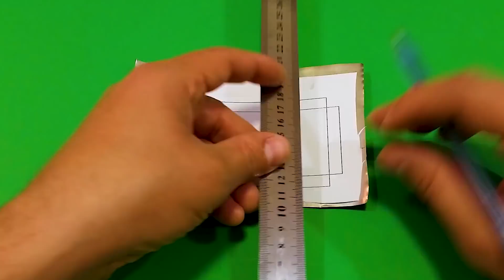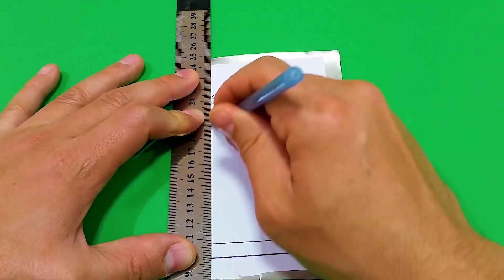How to Make Mini Fan Airplane with Pepsi cans - Amazing Focke-Wulf model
Hi guys. In today's video, we made an Incredible Mini Airplane Fan with soda cans model (Focke-Wulf) . See in the video how to build an airplane fan that will help you in the heat.
In the our channel you will find several crafts, inventions, handicrafts and DIYs teaching how to reuse or recycle materials.

How To Make Helicopte
how to make helicopter in build a boat for treasure
How to make rc helicopte at home
how to make match box helicopter car at home
Popsicle stick helicopter
Making a helicopter using popsicle sticks:light a match How to make a matchbox helicopter
How to Make a Flying Airplane
How to Make using DC Motor
how to make a paper airplane
paper planes
how to make a paper plane
Airplane
Aircraft
how to make a helicopter
how to make electric plane
popsicle stick helicopter
make a helicopter
popsicle stick crafts
kid projects